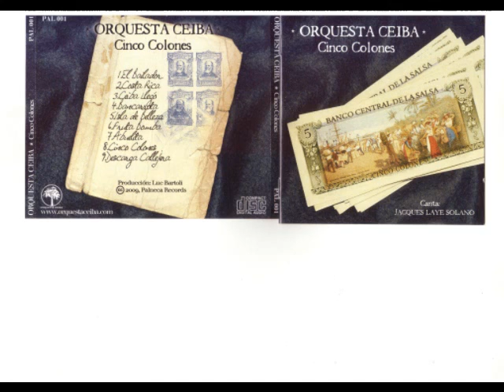orquesta ceiba el bailador